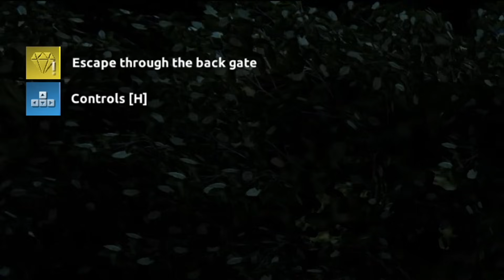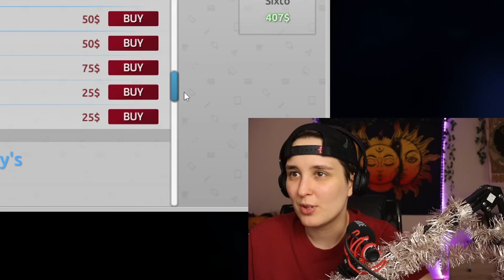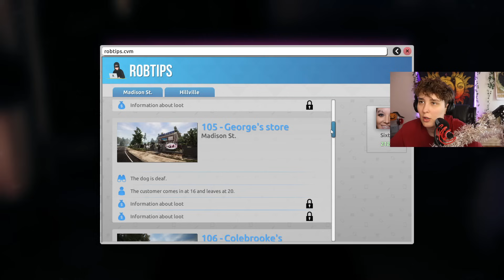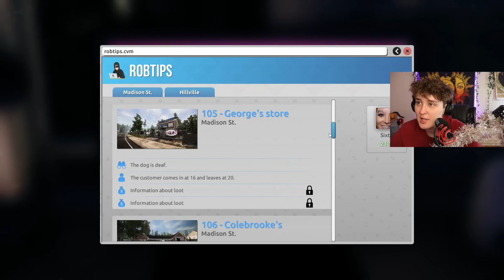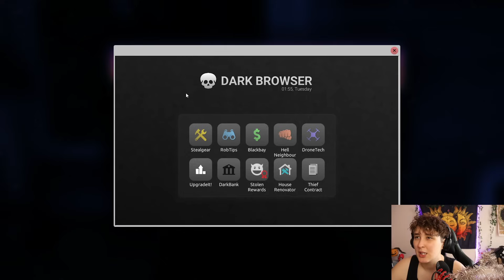a SZERVEIDET is kirabolom a testedből 😊🤗 (Thief Simulator 2)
Ha tetszett ez a videó akkor OSZD MEG másokkal is! :) Ne felejts el nyomni egy lájkot, feliratkozást, és nézz körbe a csatornámon! :)
Használd a "sixtowock" kódot a Fortnite shopban ha támogatni szeretnél! 🙏🏻